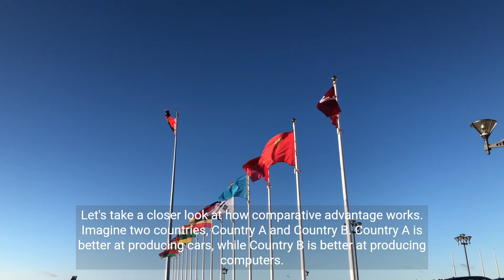Understanding Comparative Advantage concept in Economics